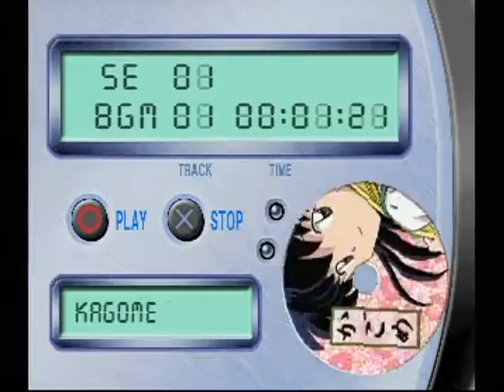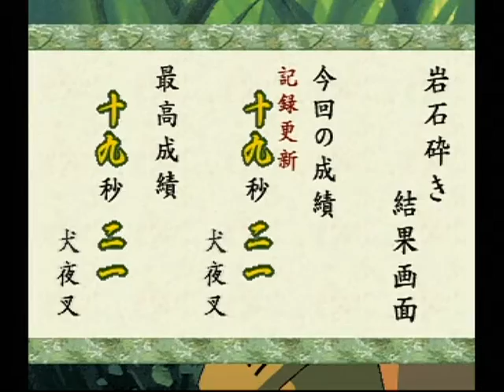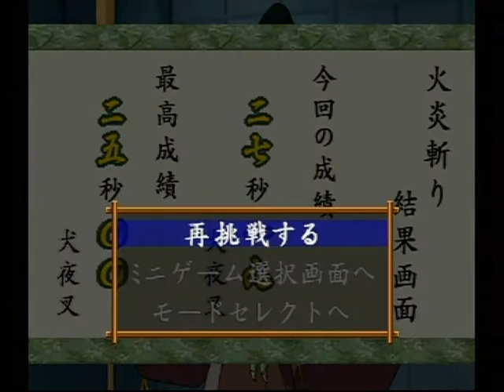犬夜叉 戦国お伽合戦 027